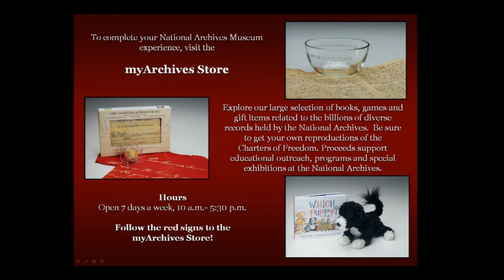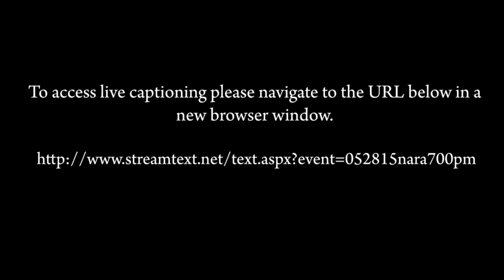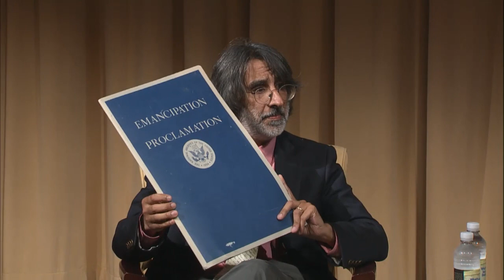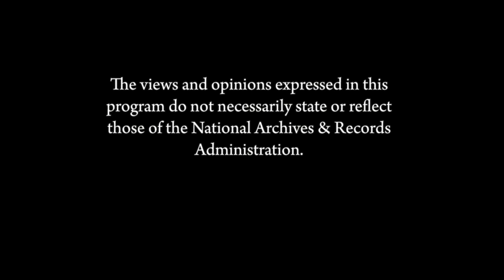The Law of the Land: A Grand Tour of Our Constitutional Republic and Lincoln’s Constitutional Vision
Renowned legal scholar Akhil Reed Amar illustrates how geography, federalism, and regionalism have influenced some of the biggest questions in American constitutional law. While we may be united under one Constitution, separate and distinct states remain, each with its own constitution and culture. Writing about Illinois, “the land of Lincoln,” Amar shows how our 16th President’s ideas about secession were influenced by his Midwestern upbringing and outlook. Joining Professor Amar will be Lincoln scholar Harold Holzer, author of numerous books on Lincoln and the Civil War era. A book signing will follow the program. Make your free reservation.